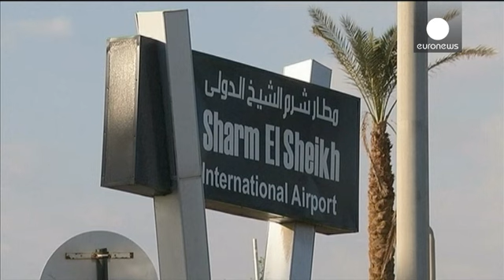Regresan a casa los primeros turistas británicos repatriados de Egipto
¡Por fin en casa! Este es el primer grupo de turísticas británicos que han sido repatriados tras quedar varados en Egipto por la decisión de varias compañías aéreas de no volar a Sharm el Sheij tras el siniestro sufrido por el vuelo 9628 de la compañía rusa MetroJet.
Algunos volvían satisfechos por el trato recibido:

- "Lo más difícil de soportar era que nadie sabía realmente lo que estaba pasando, nadie sabía cuánto tiempo íbamos a estar allí. Pero nos metieron en unos hoteles estupendos, to…